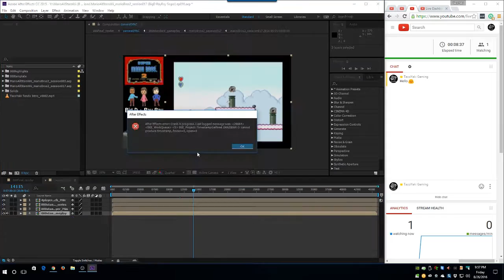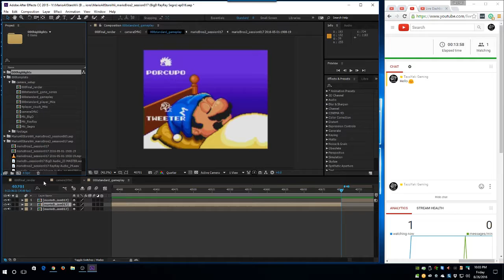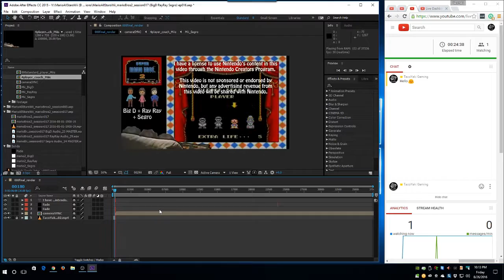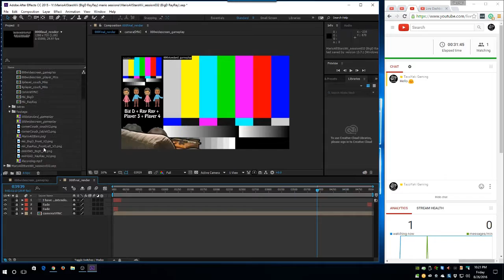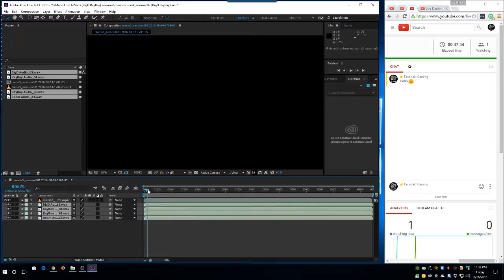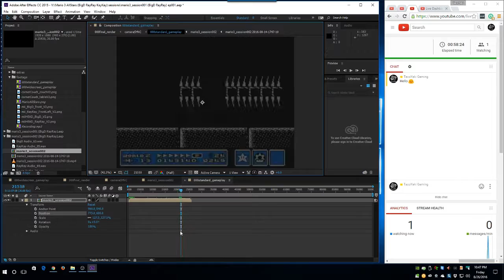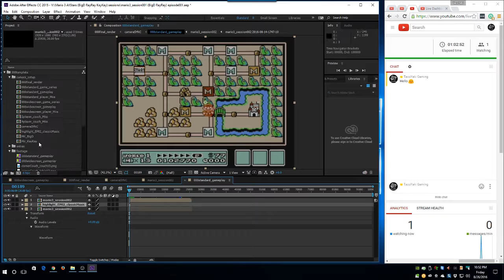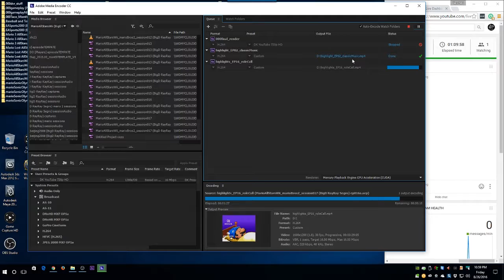TacoYaki Behind the Scenes (editing) 2016-08-26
Working on Mario Bros 2 for TacoYaki Gaming...

Streaming Weeknights around 9:30pm Central US time